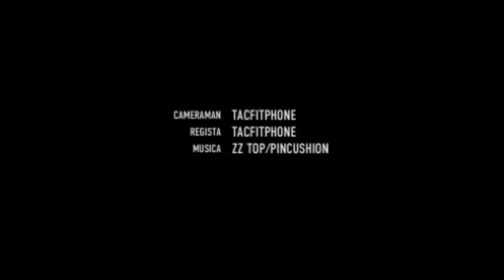An amazing 2014 with the most important person of my life ! It's all about quality time not quantity